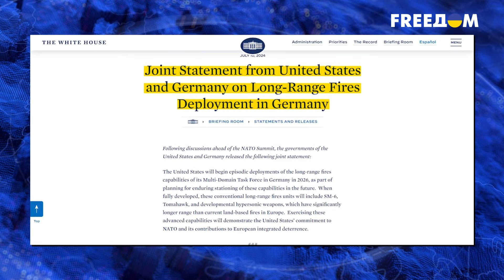😈 Путин БОИТСЯ! США поставили свои РАКЕТЫ в Германии! Кремль РАСКРИЧАЛСЯ!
Все союзники Украины постепенно готовятся к обороне или нападению на РФ! Кремль на подготовку мероприятия реагирует как всегда! Что ответил Путин на эту новость? Что США поставил в Германии? Детали расскажем в нашем сюжете.